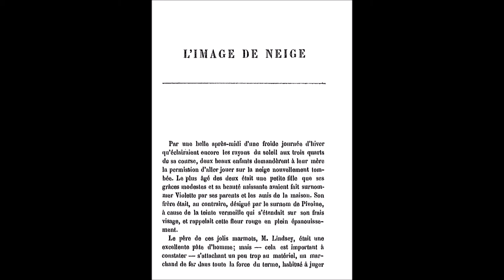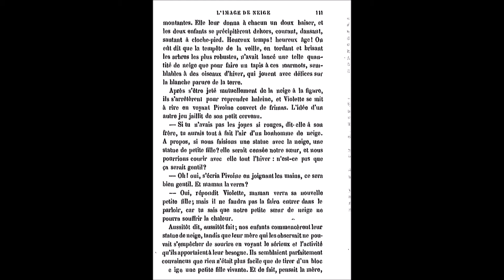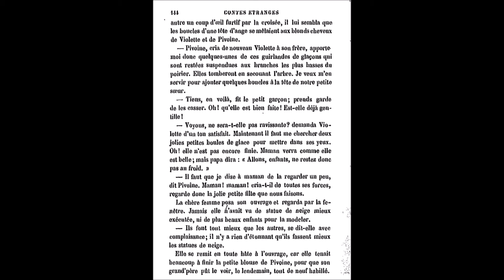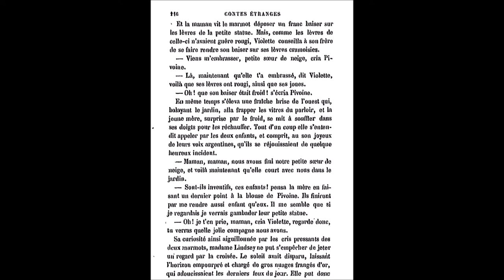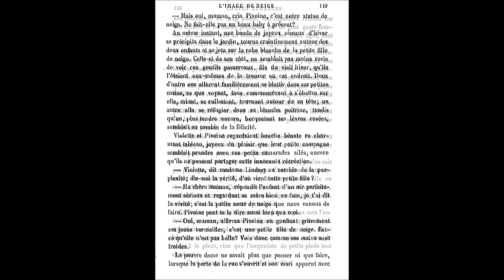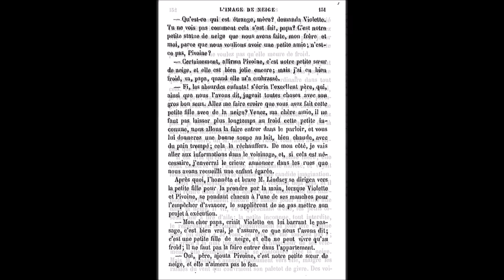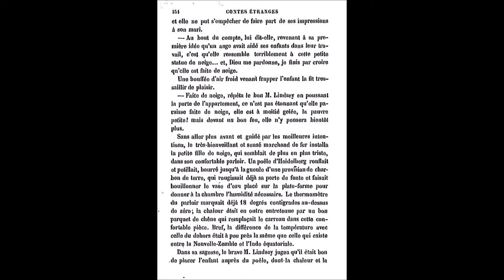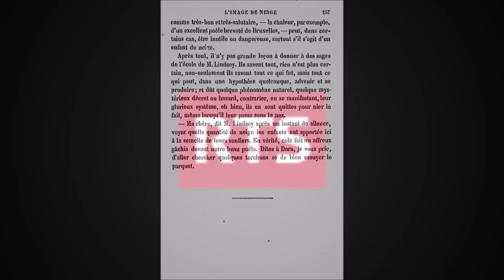L'Image de Neige, Nathaniel Hawthorne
lecture par Céline O'Clin

RTS, « Dernier rêve avant la nuit », 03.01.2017